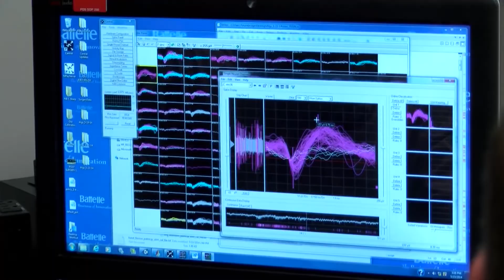Man Moves Paralyzed Hand With His Own Thoughts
(COLUMBUS, Ohio) June 2014 -- A man in Ohio has become the first patient ever to move his paralyzed hand by using his thoughts. In a small, crowded laboratory at  The Ohio State University Wexner Medical Center, 23-year old Ian Burkhart looked closely at his hand, squinted with concentration and made a fist as doctors, neuroscientists and engineers from Battelle, and Ian's family gasped.

"I never dreamed I would ever be able to do that again," said Burkhart, who was injured in a 2010 diving accident.

The breakthrough was made possible by a cutting-edge technology called Neurobridge developed by researchers at Battelle, working with doctors at Ohio State. "We implanted a microchip sensor in Ian's brain that will essentially read his thoughts and send signals to a wearable high-tech sleeve placed on his forearm to control his muscle movements," said neurosurgeon Dr. Ali Rezai of Ohio State. The special software that interprets brain signals and one-of-a-kind sleeve, developed by Chad Bouton, and his team at Battelle, helps create a bypass for Ian's spinal cord. "Once Ian thinks about moving his hand, his thoughts are processed and sent through wires connected to the sleeve and Ian's muscles, which allows him to once again move his hand and fingers," Bouton said.